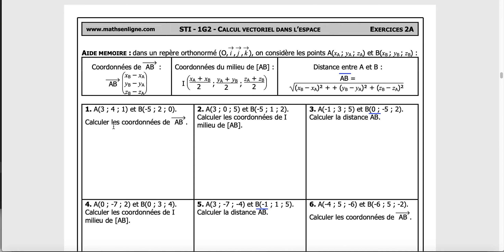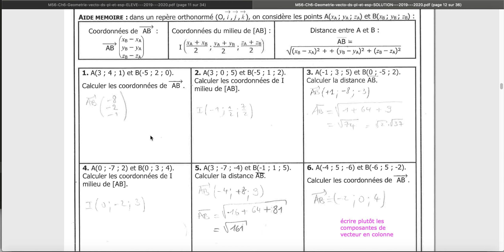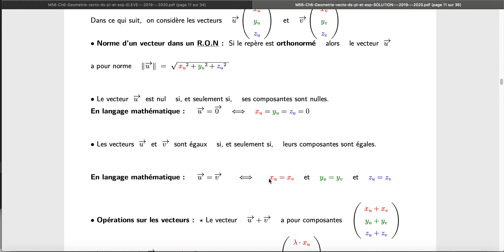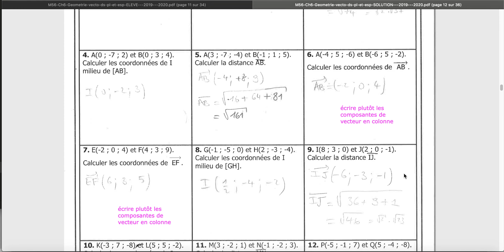M56 Ch Geom vect videoExercices 2A